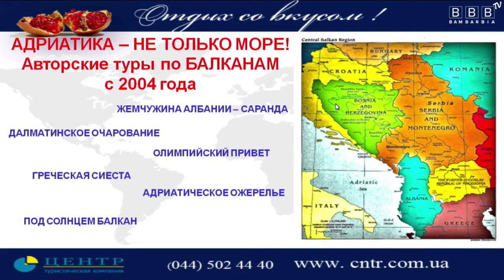Адриатика – это не только море! Экскурсионные туры в балканские страны. ТК Центр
Экскурсии по Балканам - туры в Черногорию, Хорватию, Македонию, Албанию, Сербию, Боснию и Герцоговину. Ирина Сологуб - сопровождающий гид групповых туров ТК Центр. Самая свежая и актуальная информация о туризме и путешествиях